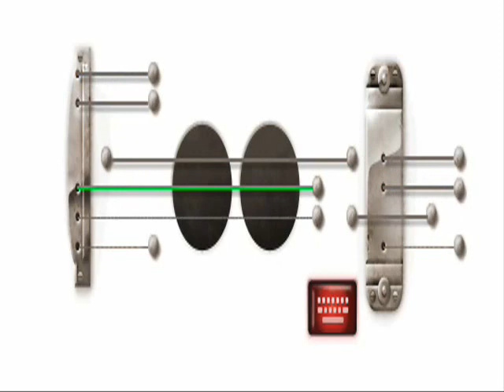LAYLA played with Les Paul Google Doodle - (Eric Clapton - derek & the dominoes)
LAYLA played with Les Paul Google Doodle
(Eric Clapton - derek & the dominoes)